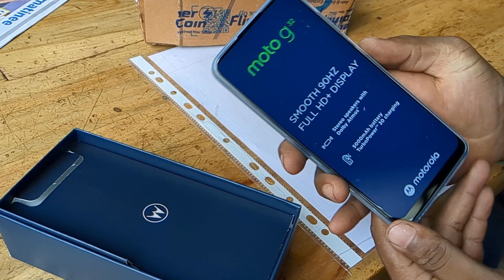Moto g32 unboxing